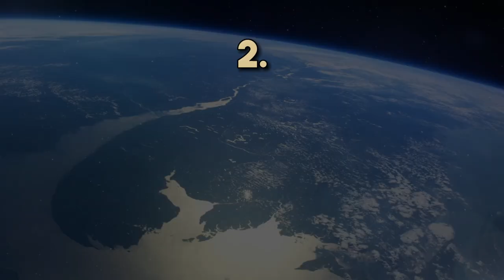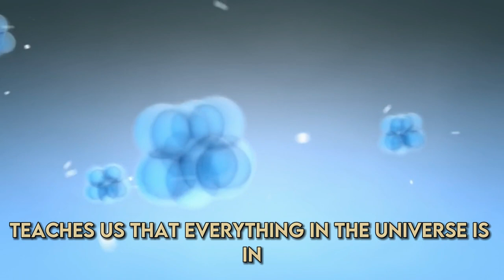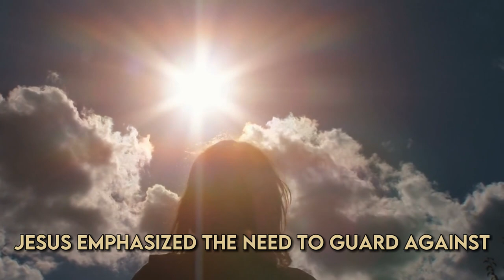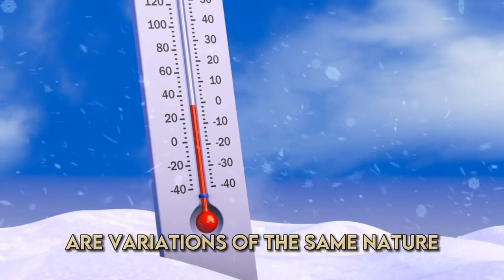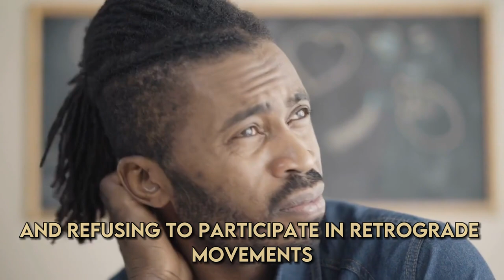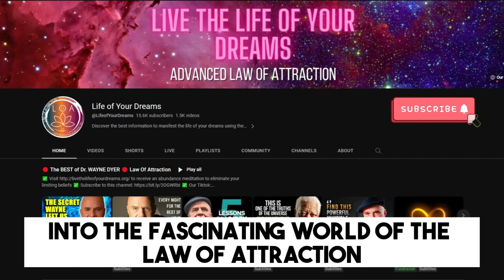Avoid a Life of Regret: Embrace the Power of the Seven Universal Principles by Conny Mendez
Don't let regret dictate your life's path. Join us on a transformative journey as we delve into the wisdom of Conny Mendez and explore the power of the Seven Universal Principles. In this captivating video, you will discover invaluable insights and practical techniques to shape a life of fulfillment and purpose.

Conny Mendez, a revered spiritual teacher and author, shares profound teachings that have inspired countless individuals worldwide. Through the Seven Universal Principles, you will learn how to harness the forces of the universe and manifest your desires with intention and clarity.

Through engaging storytelling and practical examples, this video will guide you through each of the Seven Universal Principles, including the Law of Mentalism, Correspondence, Vibration, Polarity, Rhythm, Cause and Effect, and Gender. You'll gain a deep understanding of how these principles shape your reality and how you can align with them to create a life of harmony and abundance.

Join us as we explore powerful visualization exercises, affirmations, and practical tips to apply these principles in your everyday life. Discover how to overcome self-limiting beliefs, unleash your true potential, and live a life without regrets.

If you're seeking to break free from the chains of regret and unlock a future filled with joy and fulfillment, this video is a must-watch. Embrace the transformative power of the Seven Universal Principles and embark on a journey towards a life of purpose and unlimited possibilities.